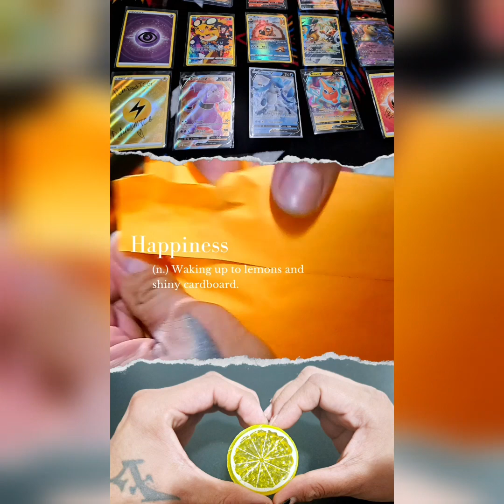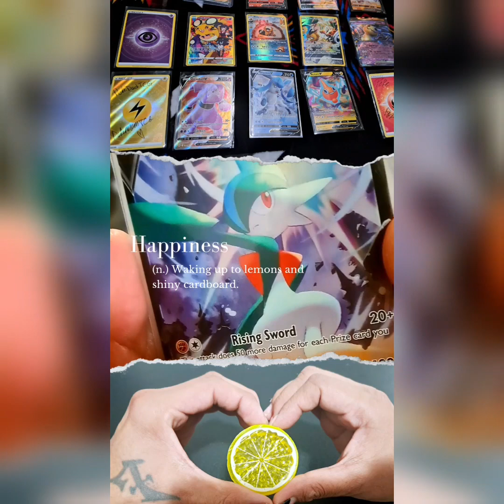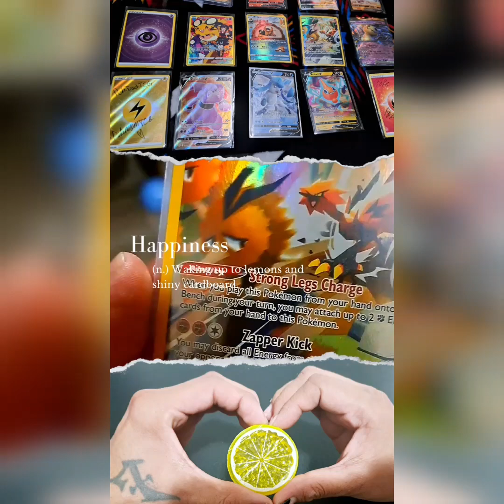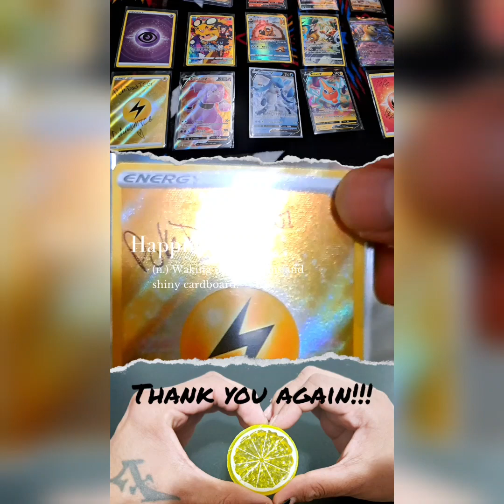Mail Alert! @PokeDadTCG & @PokeMomTCG tysm PokéFam 🖤 lemons! 🍋